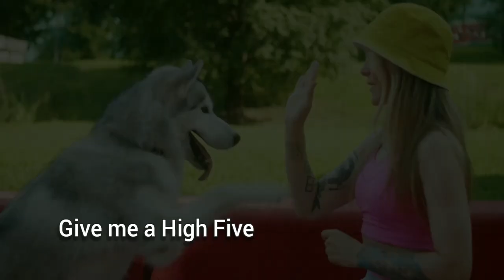Husky's Picnic VLOG | Funny moments captured with husky | A day well spent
Hey Friend's,

      Here i come with the complete story of my dog husky. i went out on a picnic with him and captured some moments .
     Here I'm sharing some moments with you all Dog lovers.

About Husky Dog Breed :-

A Siberian Husky has a double coat that is thicker than that of most other dog breeds. It has two layers: a dense, finely wavy undercoat and a longer topcoat of thicker, straight guard hairs. It protects the dogs effectively against harsh Arctic winters, and also reflects heat in the summer. It is able to withstand temperatures as low as −50 to −60 °C (−58 to −76 °F). The undercoat is often absent during shedding. Their thick coats require weekly grooming.

Siberian Huskies come in a variety of colors and patterns, usually with white paws and legs, facial markings, and tail tip. The most common coats are black and white, then less common copper-red and white, grey and white, pure white, and the rare "agouti" coat, though many individuals have blondish or piebald spotting. Some other individuals also have the "saddle back" pattern, in which black-tipped guard hairs are restricted to the saddle area while the head, haunches and shoulders are either light red or white. Striking masks, spectacles, and other facial markings occur in wide variety. All coat colors from black to pure white are allowed.
Merle coat patterns are not permitted by the American Kennel Club (AKC) and The Kennel Club (KC).This pattern is often associated with health issues and impure breeding.

People also search about :-

 Husky funny moments
Husky playing with owner
Husky playing with toy
Husky playing
Husky eating food
Husky eating pizza
Husky drinking water
Husky drinking coldrink
Husky drink different cooler
husky howling
husky puppies
husky dog talking
husky dog
story of a dog and his owner
husky funny reaction video
How to care husky dog
do's and don'ts about husky

Music in this video is from Youtube music library , No attribution required Music